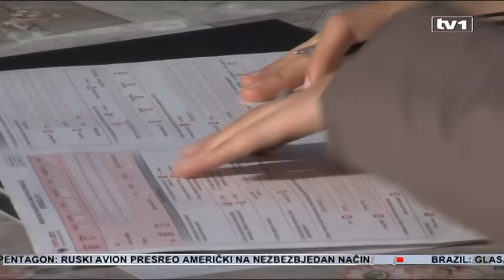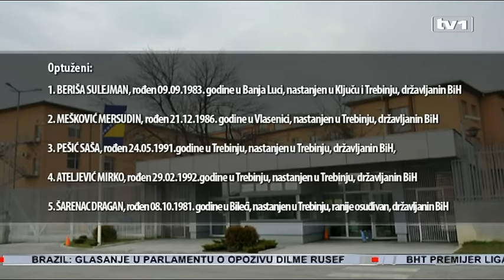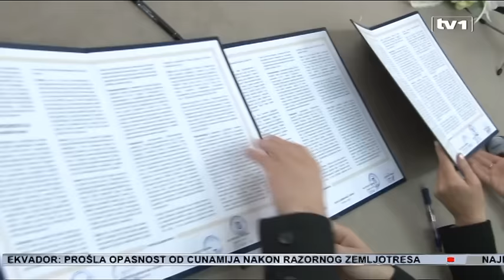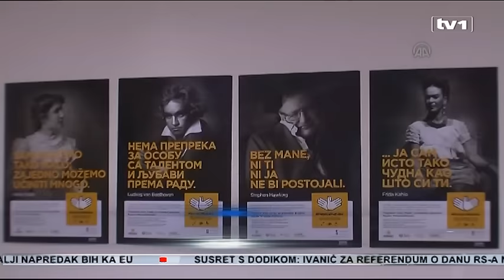Dnevnik u 19 - 17.4.2016.